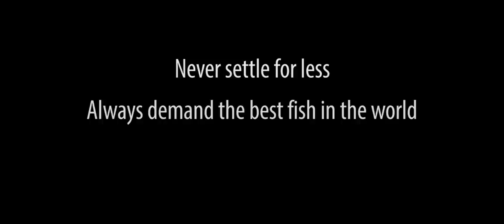The best fish in the world comes from Portugal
The abundance and high quality of the fish caught in Portuguese waters are directly correlated to the existence of favorable conditions of temperature, light, salinity and oxygen. This by itself influences the existence of a high amount of plankton to feed lower food chain species. Ultimately, this is what makes the quality of the fish, the fact that the Portuguese coast has plenty of everything needed to have great tasting fish.

In addition to the generosity of nature, there is also is the wisdom of fishermen who, over generations, preserve the line fishing gear, hook, and small traditional nets. It is a gentle way of catching fish that allows it to preserve its freshness and superior taste quality, even after caught. They know how to prepare and cook fish in a traditional manner. Just charcoal and Portuguese salt is necessary to enjoy the full flavour of Portuguese Fish.

If you look up "Portugal best fish in the world" on google, you will find this sentence was uttered by no other than Mr. Ferran Adrià himself. I am sure that everyone who has ever traveled to Portugal and tasted wild Portuguese fish can stand by this acclamation.

Nowadays Portuguese Fish is a must in many high-class restaurants across the globe, especially Michelin Star establishments.

It is one of the flags I proudly fly whenever I speak about Portugal during my travels, having even dedicated a whole chapter to it  my "Portuguese Travel Cookbook".

Institutional information:

Following the footsteps of our 3-year long successful partnership, I am once again joining forces with APTECE to help them in the promotion of this "mana from the seas" as something worth asking for in your local fishmonger and ultimately traveling to Portugal for.

The project defines Portuguese Fish as an anchor for the promotion of gastronomic tourism in Portugal, while linking it to various traditional products of Portuguese cuisine. Our ultimate goal is to achieve a greater visibility and recognition of Portugal as a Gastronomical destination of choice.

Video Credits:
Images by Luis Graciano, Paulo Fajardo, Daniel Louro, Johnathan Manco.
Edited by : Nelson Carvalheiro
Ideia e storytelling por: WeChangers